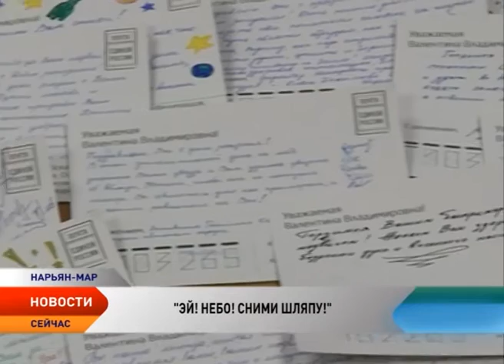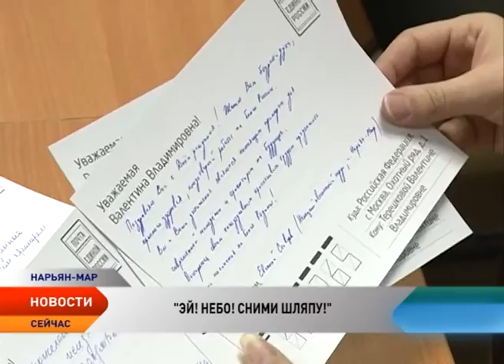Нарьянмарцы поздравили первую женщину-космонавта Валентину Терешкову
Нарьянмарцы отправили поздравления Валентине Терешковой. Первая в мире женщина-космонавт, Герой Советского Союза 6 марта отметит свое 80-летие. Акцию по сбору поздравлений для юбиляра проводит «Единая Россия». Партией изготовлены специальные поздравительные открытки с заполненным адресом получателя — Валентины Терешковой, в которые можно вписать личное обращение к первой женщине-космонавту. Открытки были разосланы во все субъекты Федерации.

Ненецкий округ активно подключился к партийному поздравительному флэш-мобу «Эй! Небо! Сними шляпу!». Поздравления юбиляру уже написали учащиеся средней школы №4 Нарьян-Мара, которые посещают космический кружок «Планета Х». Многие из поздравлений школьников написаны в стихах, дети желают Валентине Терешковой здоровья и говорят о своем желании стать летчиками-космонавтами.

Теплые слова поздравления в адрес первой в мире женщины-космонавта написали также присоединившиеся к акции полярные летчики Нарьян-Марского авиаотряда. Акция завершилась сегодня. Затем поздравления жителей Ненецкого округа будут направлены фельдъегерской почтой в Москву и вместе с остальными открытками вручены Валентине Терешковой.